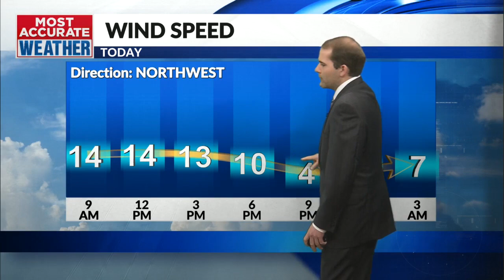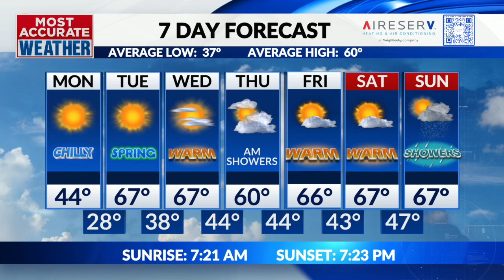Spring arrives with a warm welcome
Monday, March 18 | Chilly today but warming from here